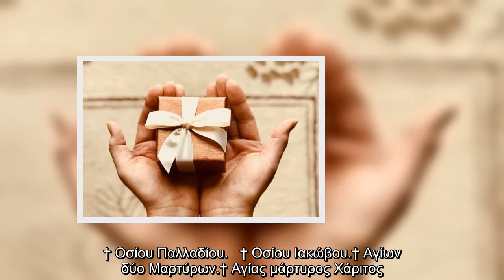Χρόνια πολλά σε όλους όσους γιορτάζουν σήμερα, Πέμπτη 28 Ιανουαρίου σύμφωνα με το εορτολόγιο! Να υπε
Χρόνια πολλά σε όλους όσους γιορτάζουν σήμερα, Πέμπτη 28 Ιανουαρίου σύμφωνα με το εορτολόγιο! Να υπενθυμίσουμε ποιοι γιόρταζαν χθες.